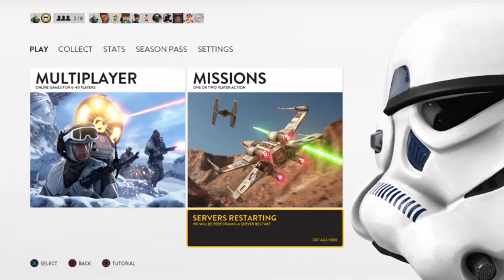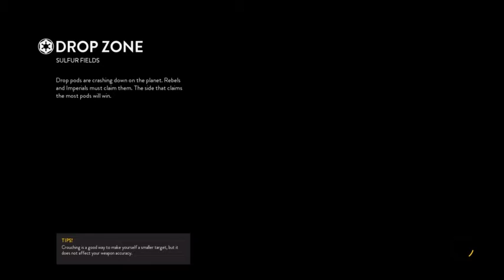Star Wars Battlefront - Sad Devotion